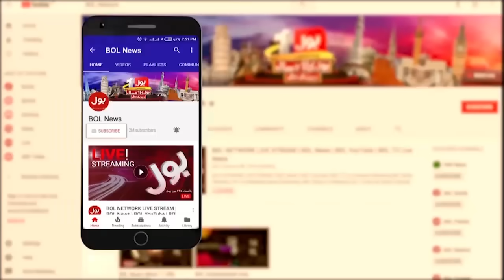ICC Champions Trophy | America Came To Aid Of Pakistan | Breaking News